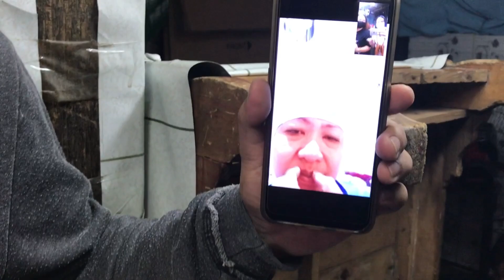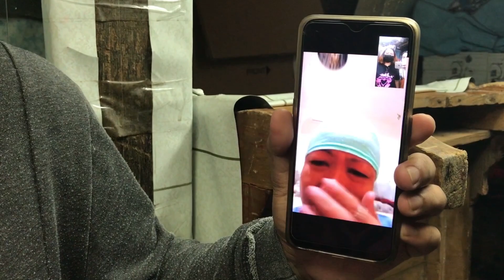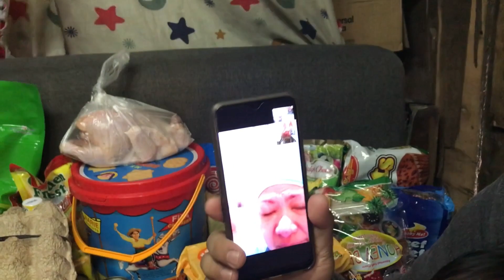A COUPLE'S LOVE FOR THEIR NEIGHBOR